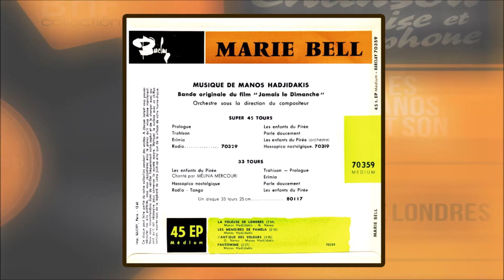Mános Hadjidákis et son orchestre - Les memoires de Pamela